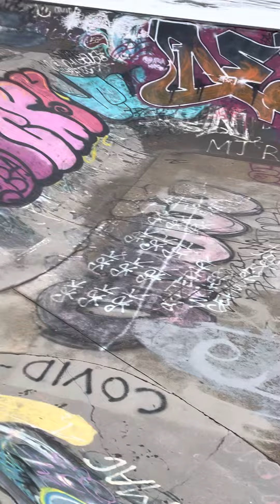Traxxas Rc stunts